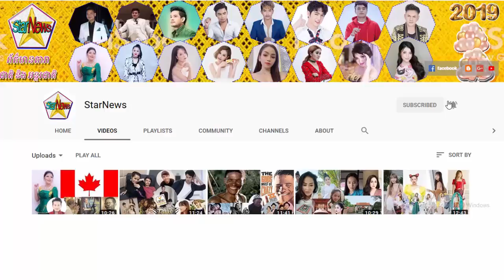ពេជ្រ ថៃ កាក់កប​ខ្លាំងធ្វើ​ផ្ទះ​ឲ្យ​ម្ដាយមីង​ជាង១​ម៉ឺន​ដុល្លារ,ពេជ្រ សោភា សង់សាលា​រៀន​ឲ្យ​កុមារ​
1.ពេជ្រ ថៃ កាក់កប​ខ្លាំង ធ្វើ​ផ្ទះ​ឲ្យ​ម្ដាយមីង​ជាង ១ ​ម៉ឺន​ដុល្លារ
2.ពេជ្រ សោភា សង់សាលា​រៀន​ឲ្យ​កុមារ​នៅ​កំពត​